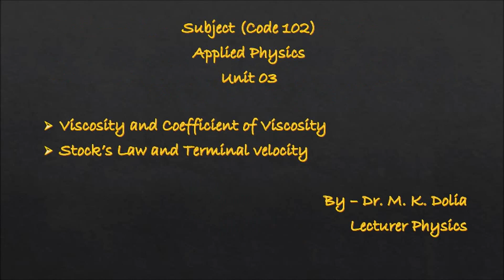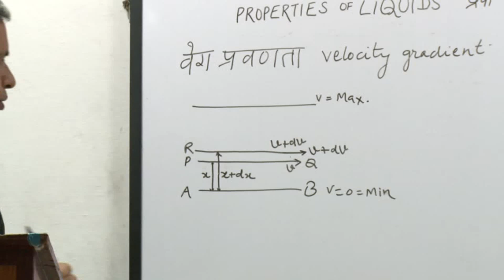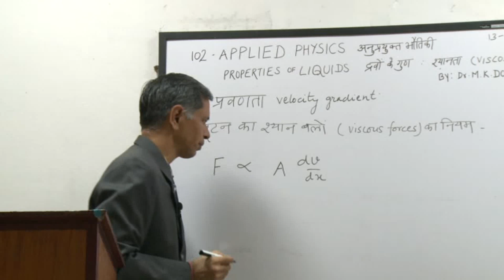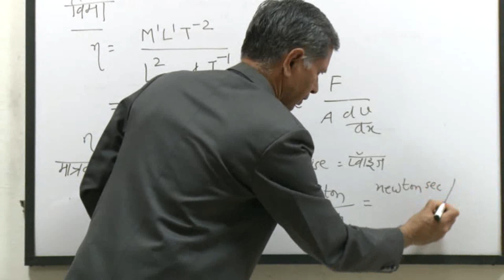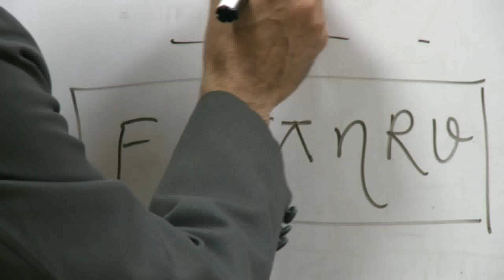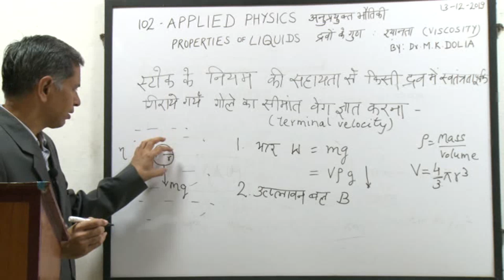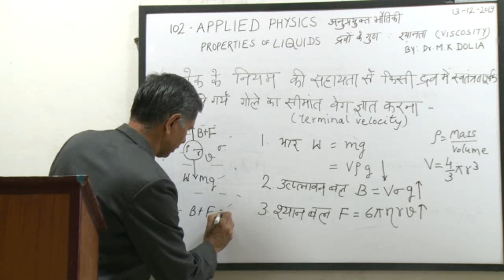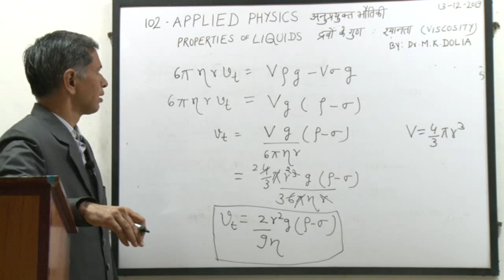Viscosity, Stock's law and Terminal velocity TTC & LRDC JODHPUR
(TTC & LRDC JODHPUR)
Applied Physics
Properties of liquids
Viscosity and Coefficient of viscosity
Stock's law
Terminal velocity